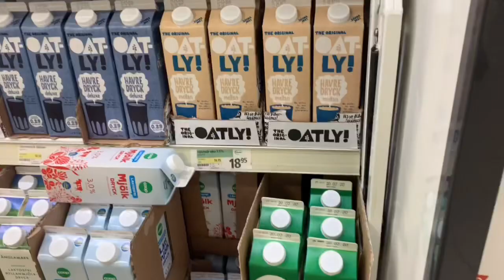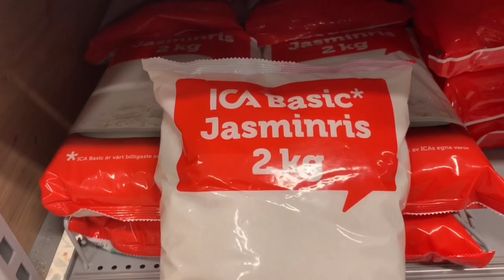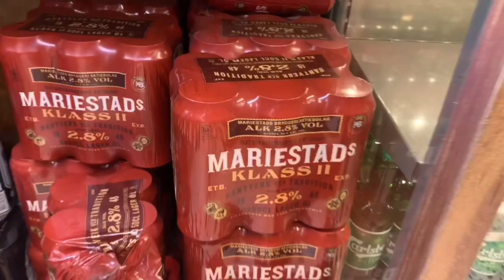Our blessing life